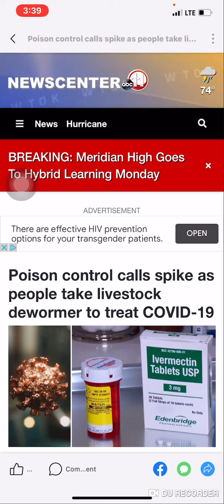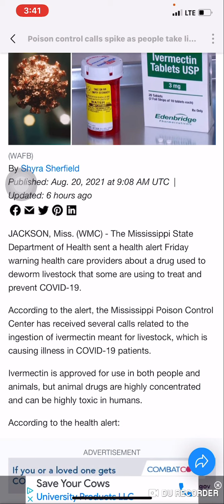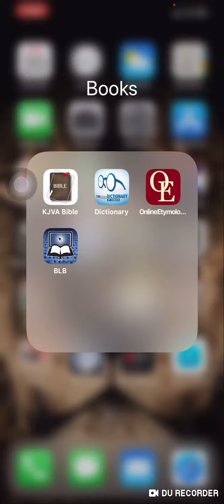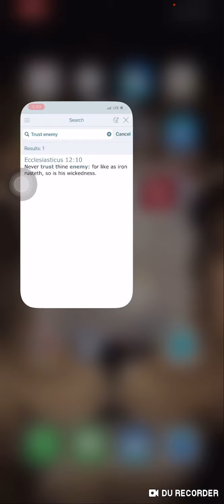So Long World: All Flesh Is Not The Same